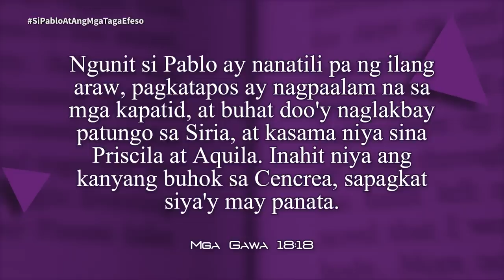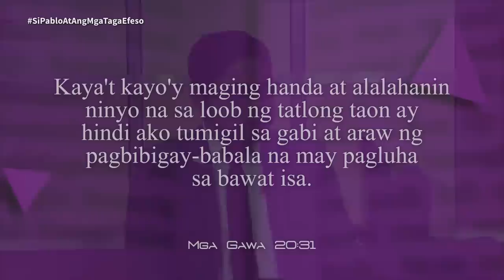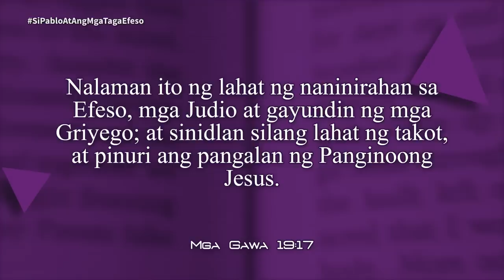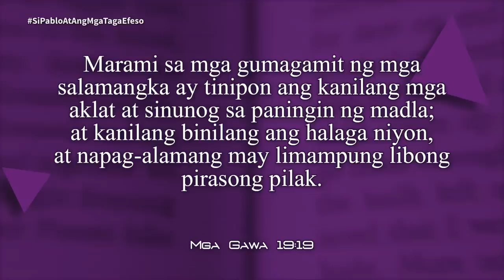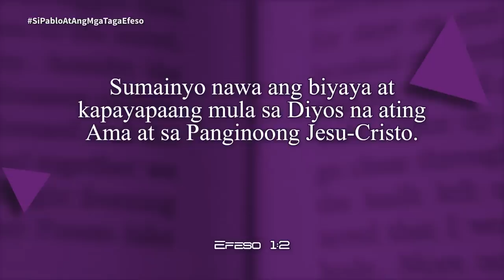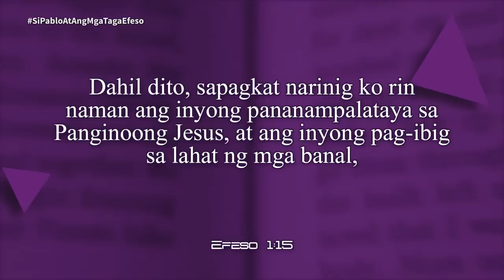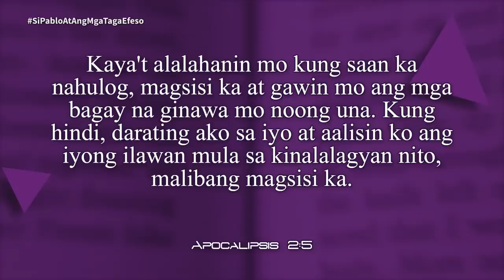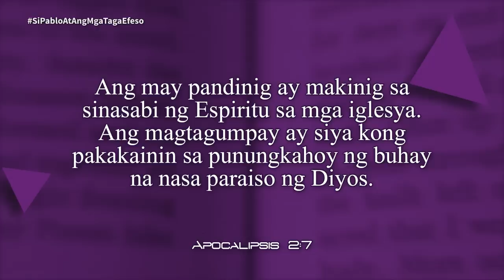Oras ng Pag-aaral | Si Pablo at ang mga Taga-Efeso | Lesson 1 | 2023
Oras ng Pag-aaral | Si Pablo at ang mga Taga-Efeso | Lesson 1
3rd Quarter 2023 | June 24 - 30, 2023